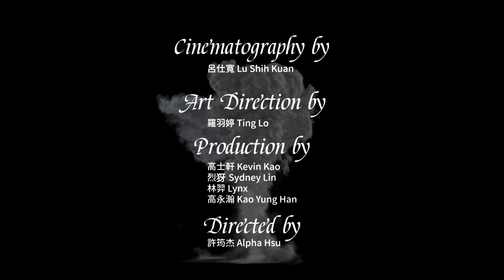Rolling in the Deep Adele | Chinese Traditional Instrumental Rock Version | OctoEast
Don't Forget To Click Bell Button For Latest Notification

"Rolling in the Deep" is a song recorded by Adele for her second studio album 21 and written by Adele and Paul Epworth. We love blues and rock of this song so adapted it by Chinese traditional instruments with Rock style.

Arrangement/Remix/Ruan:絕地
Flute/Xiao:將軍
Erhu:羽仔
Pipa:累格
Yangqin：莎曉